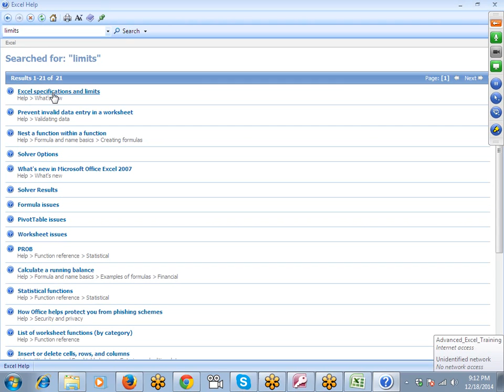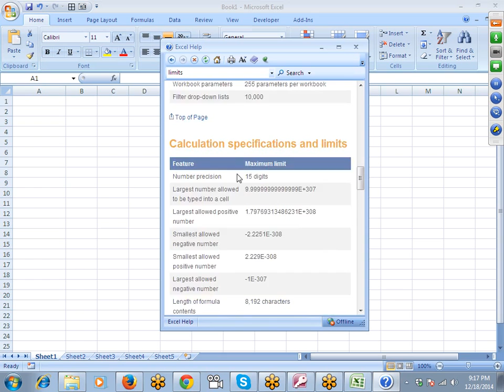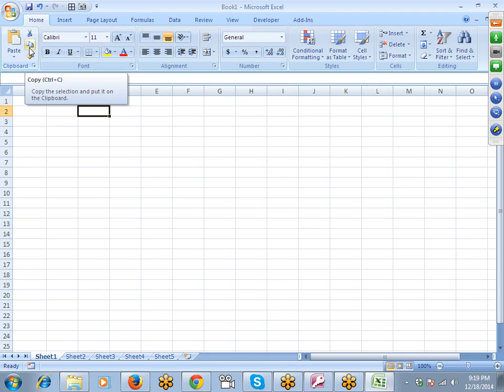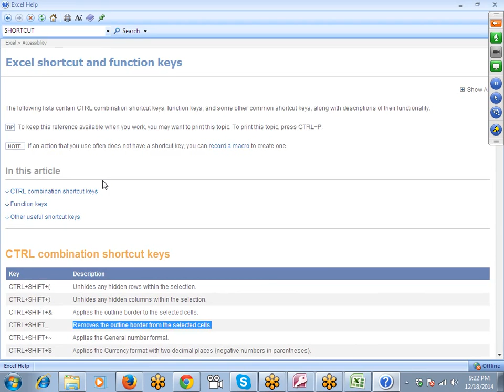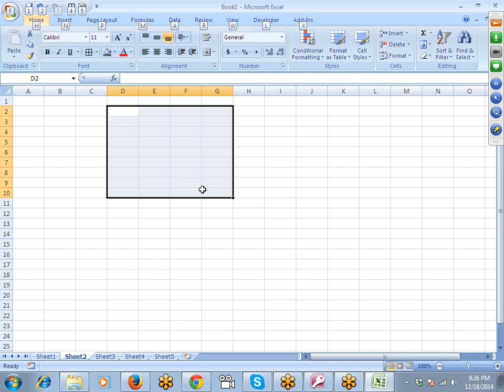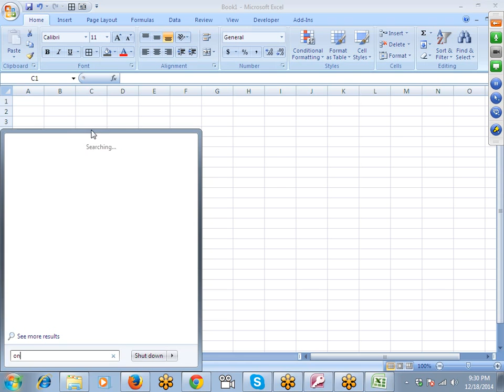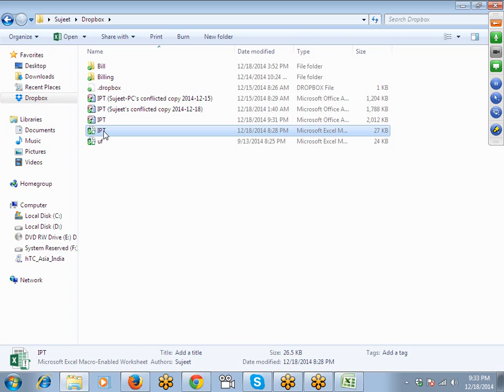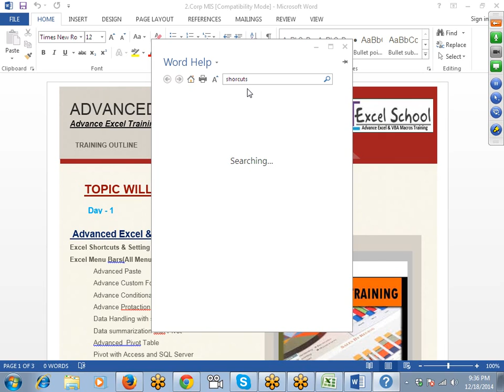Calculation in Excel